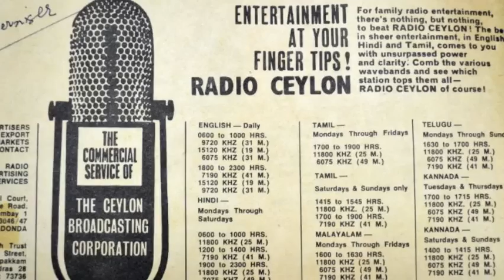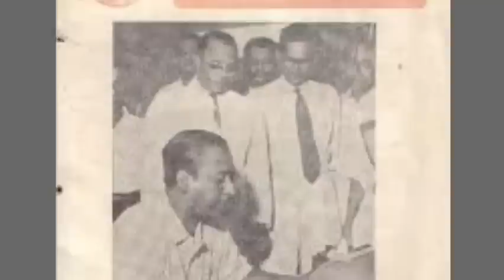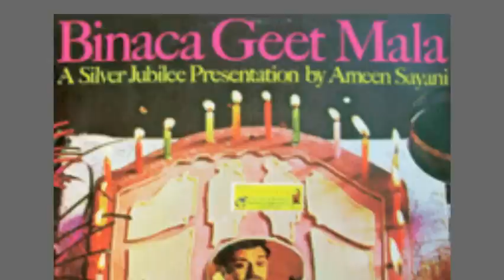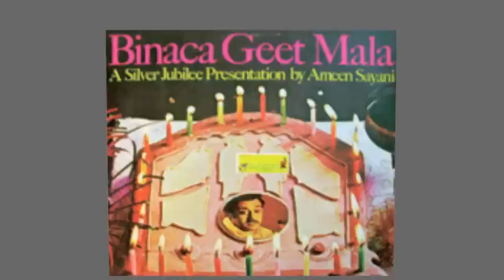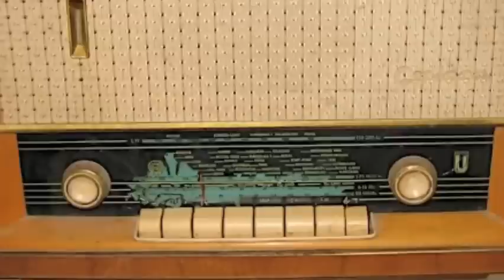Can you name... Signature Tunes of Radio Ceylon..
( I would like to give a credit to eraksoldies for this compilation )
Broadcasting on an experimental basis was started in Ceylon by the Telegraph Department in 1923, just three years after the inauguration of broadcasting in Europe. Gramophone music was broadcast from a tiny room in the Central Telegraph Office with the aid of a small transmitter built by the Telegraph Department engineers from the radio equipment of a captured German submarine.

The results proved successful and barely three years later, on December 16, 1925, a regular broadcasting service came to be instituted. Edward Harper who came to Ceylon as Chief Engineer of the Telegraph Office in 1921, was the first person to actively promote broadcasting in Ceylon. He launched the first experimental broadcast as well as founding the Ceylon Wireless Club together with British and Ceylonese radio enthusiasts. Edward Harper has been dubbed the ' Father of Broadcasting in Ceylon.'

The Sri Lanka Broadcasting Corporation in Colombo, to this day, is one of the finest radio stations in the world. It also happens to be the oldest radio station in South Asia. Vernon Corea was one of the pioneers of this radio station and he was deeply proud to be part of the history of Radio Ceylon. He loved the Station. Radio was King in South Asia in the 1950s, 1960s and 1970s and Radio Ceylon really did rule the airwaves - the station was like no other - it led the field in South Asia.

People in the Indian sub-continent tuned into Radio Ceylon. The station was known as a 'market leader' in the field of entertainment. People wrote to Radio Ceylon from all over the world.

On December 16, 1925 the then British Governor Sir Hugh Clifford inaugurated the broadcasting service - It was first known as Colombo Radio. The name was changed to Radio Ceylon and the radio the station shifted to Torrington Square on October 5, 1949.

Radio Ceylon broadcaster Gnanam Rathinam in her book ' The Green Light' ( Memories of Broadcasting in Sri Lanka) notes: ' In 1943 the Broadcasting Station premises was sited in a bungalow named The Bower, in Cotta Road, Borella (in the city of Colombo). In early days the programmes in all languages were scheduled and produced by announcers who covered airtime as well. The Colombo radio station at 'The Bower' ceased broadcasts by midnight on 31st December 1949 and Radio Ceylon came into being on 1st January 1950. On January 5, 1967, it became a state corporation - the Sri Lanka Broadcasting Corporation.

Commercial broadcasting from Radio Ceylon was inaugurated on September 30, 1950 and Clifford Dodd was seconded for service via the Colombo Plan. Dodd was charismatic and innovative and there was a real 'buzz' in Radio Ceylon after his arrival. South Asian  leaders and ministers of the British Commonwealth, including India's Jawaharlal Nehru, Ceylon's J.R. Jayawardene and Ghulam Mohammed, decided that Asia needed something like the Marshall Plan that had just helped rebuild Europe after the ravages of war.

The Colombo Plan, which resulted from these deliberations, was the first multilateral effort in foreign aid in Asia. The key donor countries were Australia, New Zealand, Canada, Britain and the United States, and the organisation included Asian members of the Commonwealth like India, Ceylon and Pakistan.

Australia sent Clifford.R.Dodd to Radio Ceylon under the 'Plan' and it was a 'ground breaking' experience, as far as broadcasting in Ceylon was concerned. Clifford R.Dodd is regarded as the 'Father of Commercial Broadcasting in Ceylon.

Vernon Corea joined Radio Ceylon in 1957. He left the Sri Lanka Broadcasting Corporation as Director News in 1975.